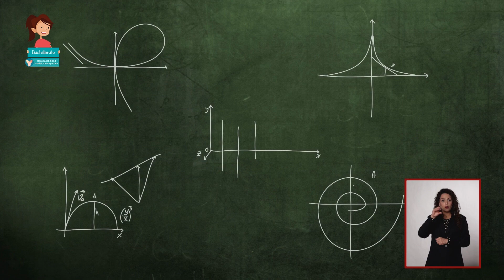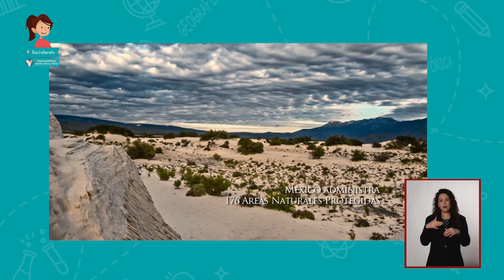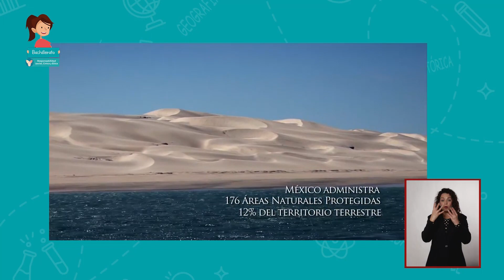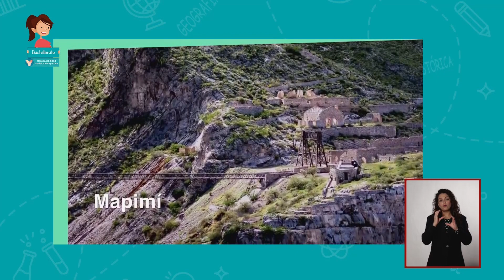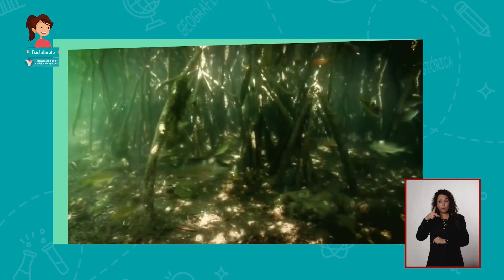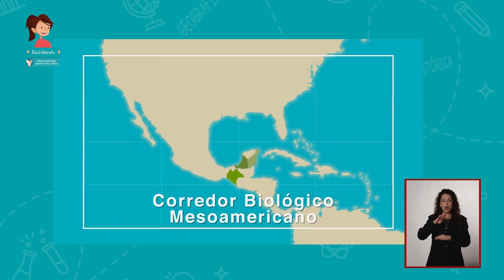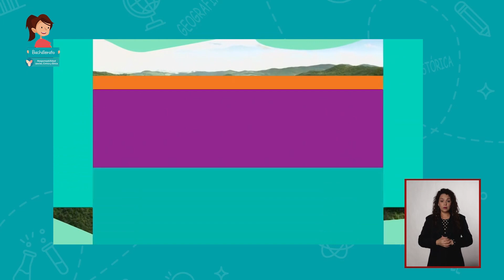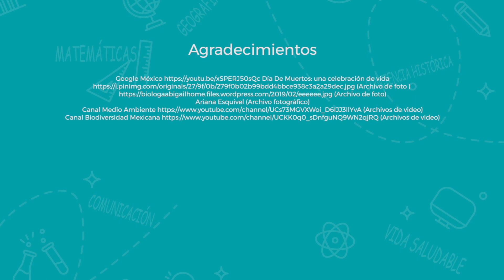JóvenesEnTv | Bachillerato | Resp. social | Respetar y cuidar la biovidersidad | 02/11/20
Los seres humanos tenemos una responsabilidad con la flora y la fauna, aún en los que vivimos en la ciudad, pues México es uno de los 17 países megadiversos que existen en el mundo.

✏️ Nivel: Bachillerato
✏️ Área de conocimiento: Responsabilidad social, cívica y ética
✏️ Temática: Respetar y cuidar la biovidersidad

●  Año: 2020